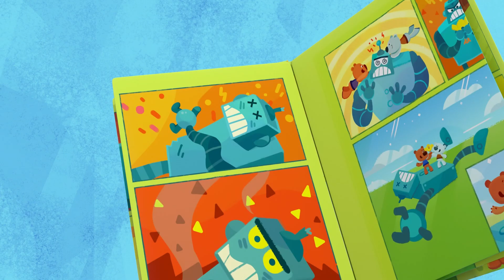BE-BE-BEARS - Staying Connected - Funny cartoons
In this episode, Bjorn and Bucky are just about to play football when it rains. But Bucky came up with the idea of playing football on the computer! How many days they tried behind the monitors and who are their rescuers, scientists, after watching the new series "Staying Connected
Brown little bear Bucky  and the polar little bear  Bjorn are different but they are real friends. Watch them playing, cooking, fishing, inventing, having fun together and doing other interesting bear stuffs in the woods.